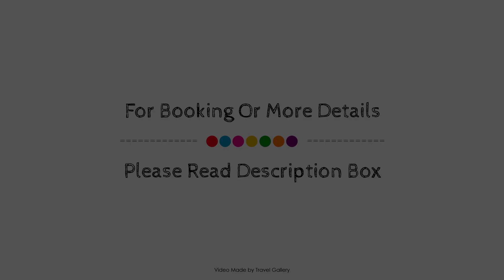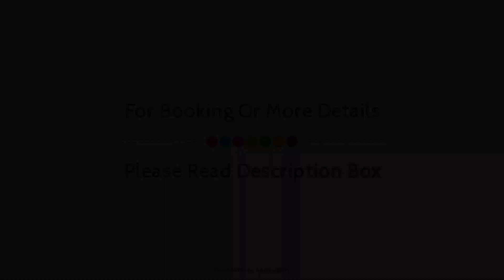Hunters Country House, Plettenberg Bay, South Africa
About Property:
Ideally located in the Keurboomstanu area, The Dunes (Plett Just Property) promises a relaxing and wonderful visit. Featuring a satisfying list of amenities, guests will find their stay at the property a comfortable one. Service-minded staff will welcome and guide you at The Dunes (Plett Just Property). Each guestroom is elegantly furnished and equipped with handy amenities. The property offers various recreational opportunities. The Dunes (Plett Just Property) combines warm hospitality with a lovely ambiance to make your stay in Plettenberg Bay unforgettable.
Searching For
1. Hunters Country House - Plettenberg Bay
2. Hunters Country House - Plettenberg Bay Virtual Tour
3. Hunters Country House - Plettenberg Bay Rooms
4. Hunters Country House - Plettenberg Bay Amenities
5. Hunters Country House - Plettenberg Bay Videos
6. Hunters Country House - Plettenberg Bay Offers
7. Hunters Country House - Plettenberg Bay Deals
Audio Credit:
Track Title: Blank Slate
Artist: VYEN